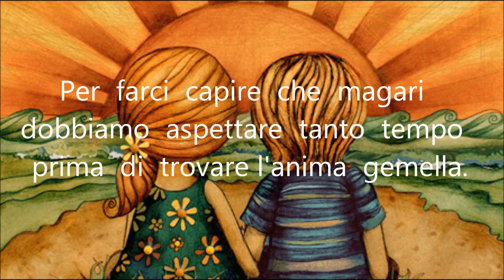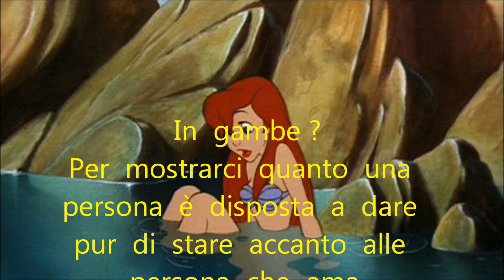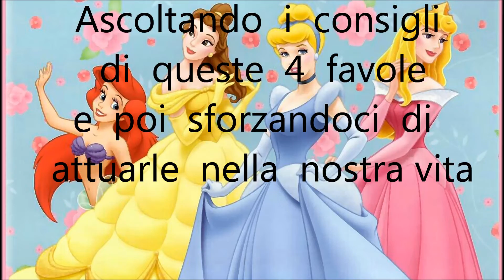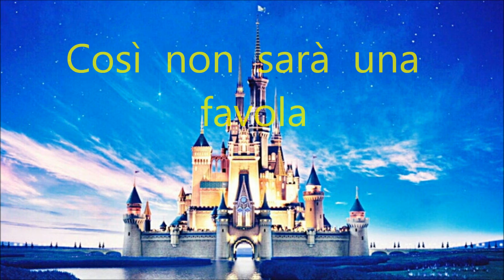Le favole diventano realtà